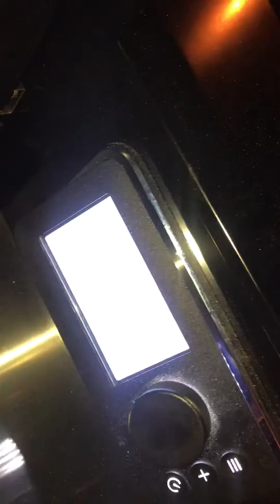Weber smokefire. Realizing I might have made a mistake. VIDEO 3